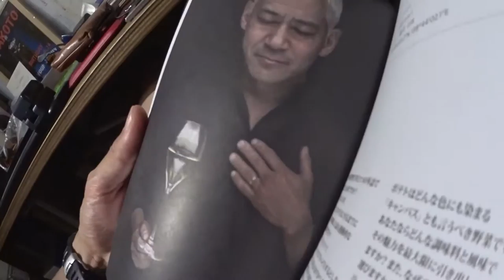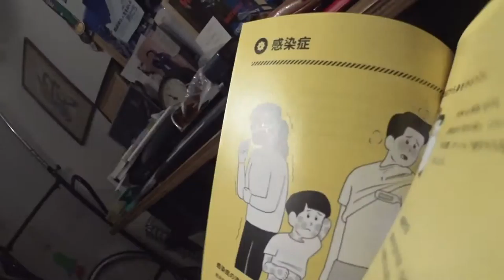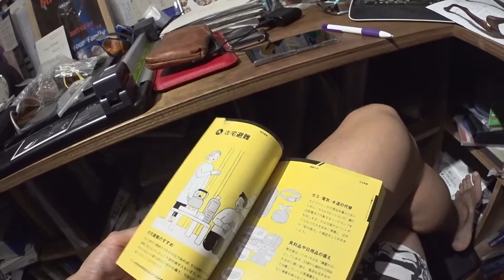「東京防災」東京都発行のこの本が素晴らしい！！ ◆着用メガネ「アイシーベルリン nameless」エベレストに行ってきます！381/1000 15/9/23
「東京防災」東京都発行のこの雑誌が素晴らしい！！  ◆着用メガネ「アイシーベルリン nameless」

2017年4月1日より6月15日までエベレストに行ってきます！ただのメガネ屋、山の経験もまったくない３児のパパが家庭や、色々なものを壊さずエレベレスト登頂まで、毎日の山に関係なく、何の変哲もないことまで、裏も表もひたすら毎日UPします。登頂するまで、メガネ屋なので、毎日、毎日 無駄にメガネをかけ変えUPします。登山自体も勿論ですが、家庭と仕事と登山の同時進行が、いかにしてエベレストの麓に立てる状況を作れるかが一番難しいと思う今日この頃。

◾️今後の予定

2015年7月ロシアの7サミット エルブルース 5.642m（済み）

2015年末。7サミット アルゼンチンのアコンカグア 6.962ｍ。

2016年6月ペルー ワスカラン 6.768m。

2016年9月ネパール マナスル8.156m 。

2017年4月1日より6月15日アイランドピークを通って、エベレスト8.848m。